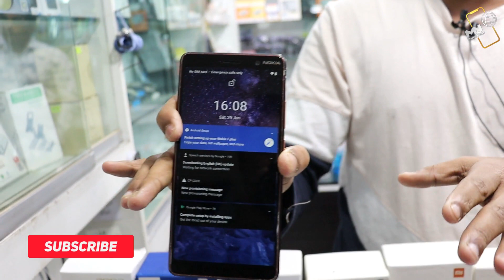Used ফোনে ডাবল ছাড় 💥 !! Used mobile phone price in Bangladesh।। Secondhand Mobile Shop in BD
চন্দন টেলিকম
সপ ১৩এ, লেভেল #৪,শাহালি প্লাযা, মিরপুর -১০, ঢাকা
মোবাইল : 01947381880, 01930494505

পুরান ফোনের দাম,used mobile phone shop in BD, used mobile, iPhone used mobiles, second hand iPhone price in BD, second hand oneplus mobile, used oneplus mobile price, used xiaomi mobile price